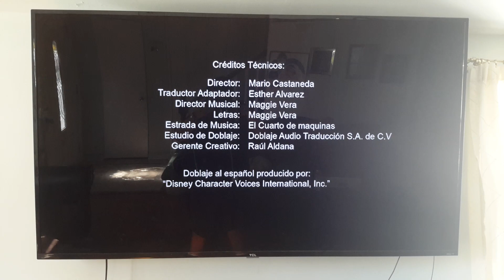Smart Guy A Beating is Fundamental Ending Credits on Disney+